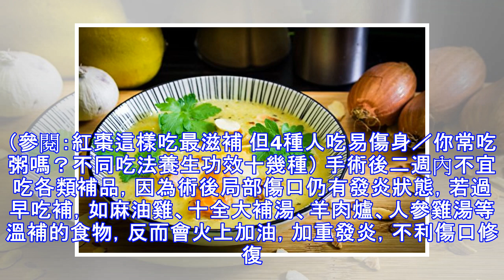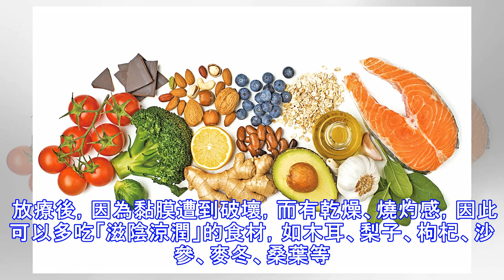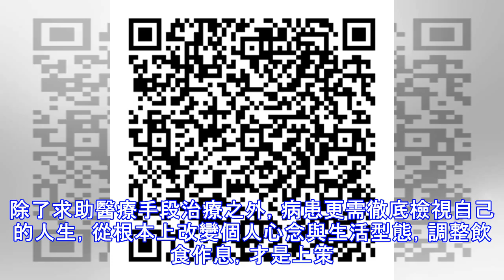癌症治療元氣大傷 中醫如何食補恢復快？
癌症病患透過主流醫學療法後元氣大傷，幫助病人攝取對的膳食滋補身體，以便能撐完整個療程，成了當務之急。手術前、手術後該怎樣吃？何時開始進補？化療期間和放療後的飲食原則為何？講究食療的中醫藉本文說分明。 在現代醫學的進展下，癌症治療的成效以及病患的存活率與過去相比已有所提高，然而治療過程中，西醫強力的「祛邪」手段，伴隨著而來的副作用，都讓病患心中有著說不出的「苦」。 為了減輕癌友道不盡的苦楚，採用「西醫治療、中醫調養」共治的方式，漸漸為專家和民眾所接受。事實上，中醫在療程中確實發揮很好的輔助治療，包括提升體力、改善疲勞症狀、提升白血球上升速度、減輕化放療副作用，如食慾不振、噁心嘔吐等，以幫助病患挺過完整的療程，從而有更好的預後。 在中、西醫師合作治療的同時，患者自身該攝取哪些膳食以滋補身體？ 從中醫的觀點來看，天然、均衡的飲食就是最好的補品。正如《黃帝內經·素問·藏氣法時論》中提到「毒藥攻邪，五穀為養，五果為助，五畜為益，五菜為育，氣味合而服之，以補精益氣」。 再者，一般飲食建議以平性為主，過於溫熱、寒涼的食物都不宜多吃。蔬菜類如菠菜、高麗菜、南瓜、芋頭、山藥、秋葵、青江菜、花椰菜等；而水果類如蘋果、芭樂、木瓜、柳丁、草莓等。 飲食以清淡為宜，最好是低油、低糖、低鹽；相反的，高油、高糖、高脂食物都是不適合的。此外，應避免吃加工、辛辣、醃漬的食品。 準備動手術前，飲食重點有變化嗎？手術後...